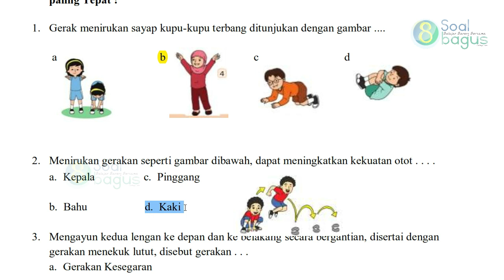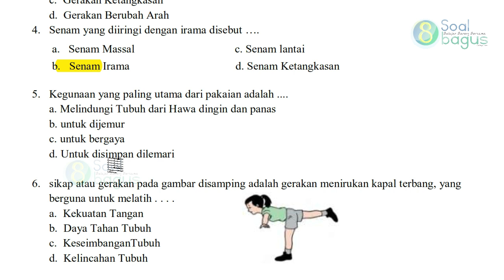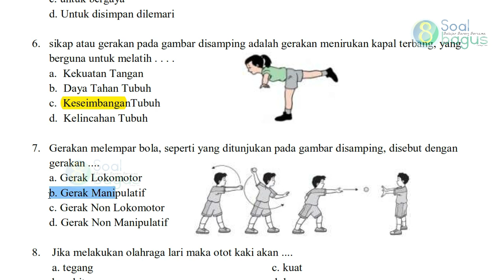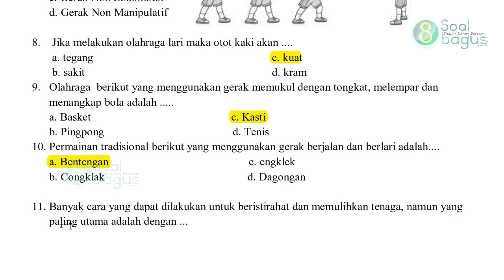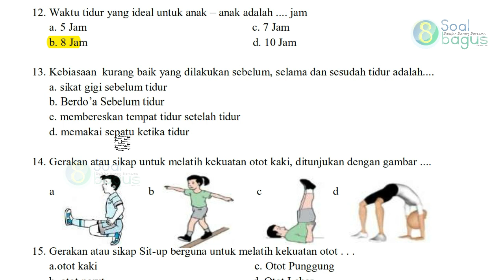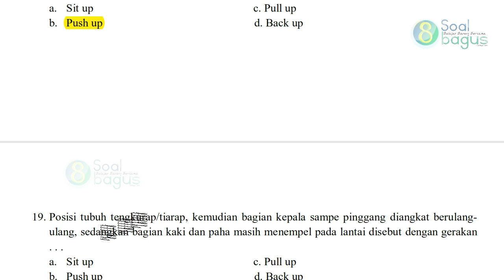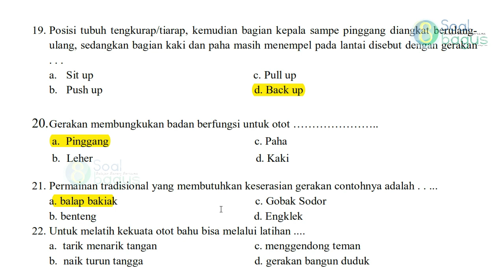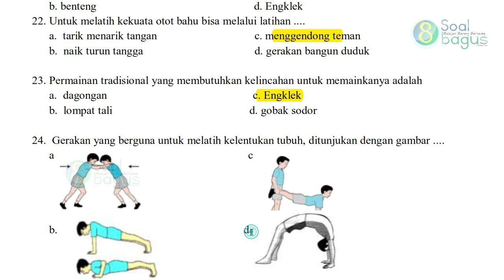Soal PAS PJOK Kelas 3 dan Kunci Jawaban Semester 1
Soal Latihan UAS/PAS PJOK/Penjaskes/Penjas Kelas 3 SD/MI dan Kunci Jawaban Semester 1/ Ganjil kurikulum 2013 revisi.